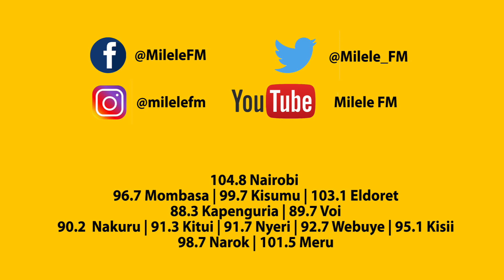Jalas: Onyo kwa wanawake!!! Takeaway ni...